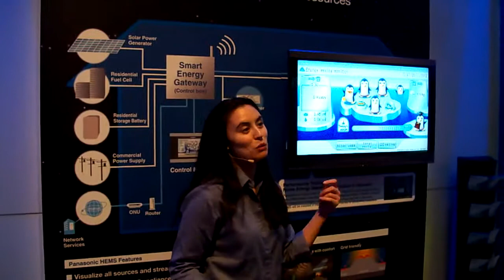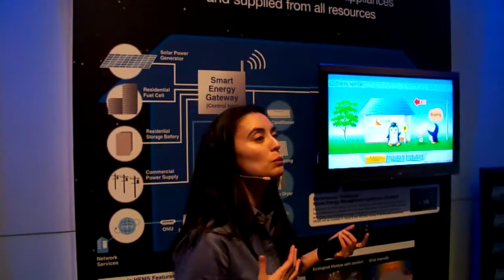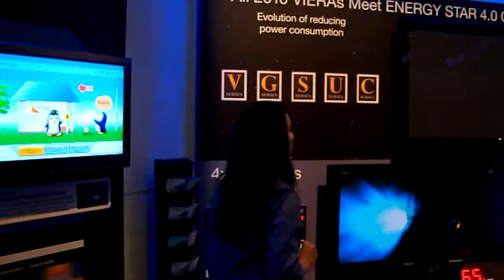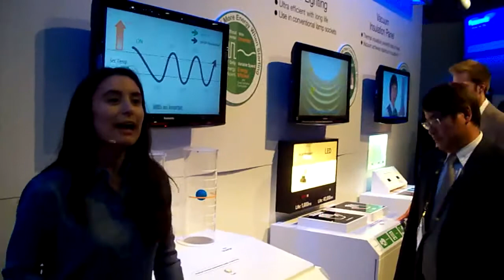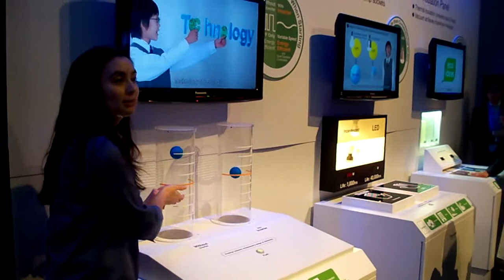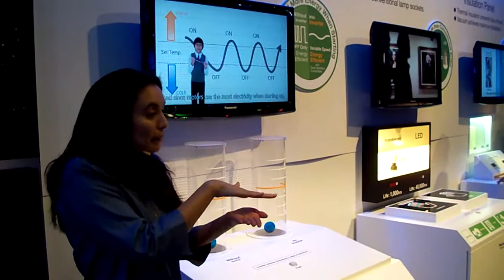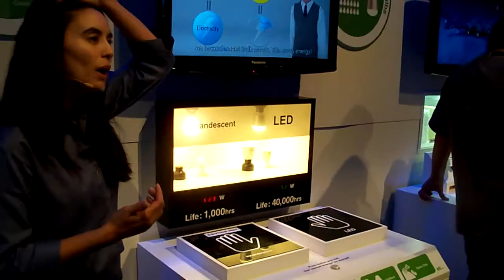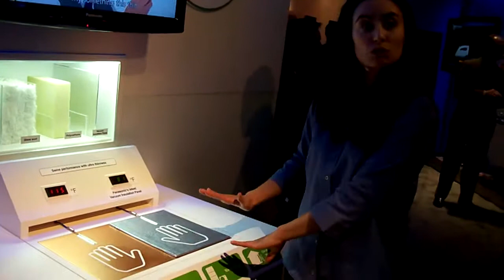CES2010: Panasonic Home Energy system / Fuel Cell/ Battery/ Solar Demo p2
Panasonic Green Tech demo from CES 2010